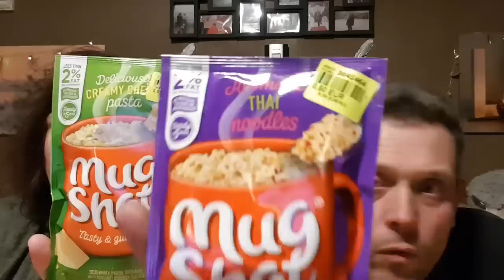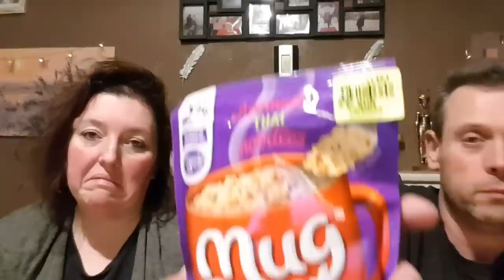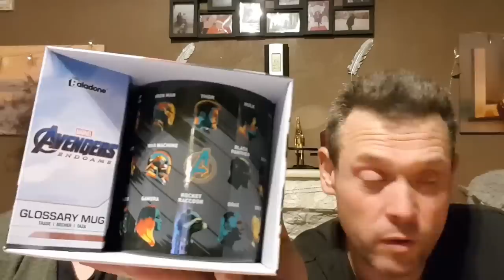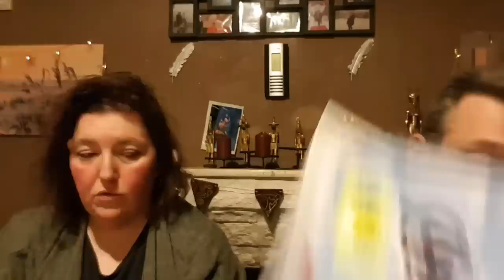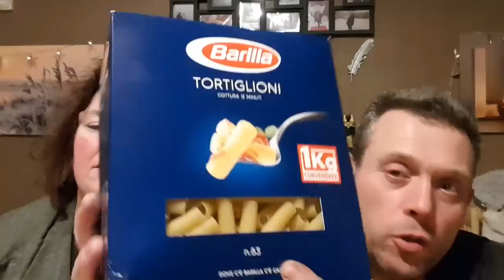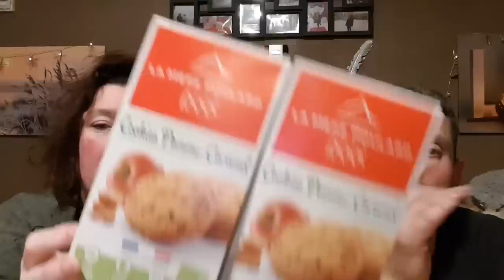Haul noz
Bonjour a tous et a tous merci de nous suivre pensé à liker commenter et partager et d aller faire un petit tour sur Utip .

De gros bisous a tous 💋💋💋💋💋💋💋💋💋💋💋.